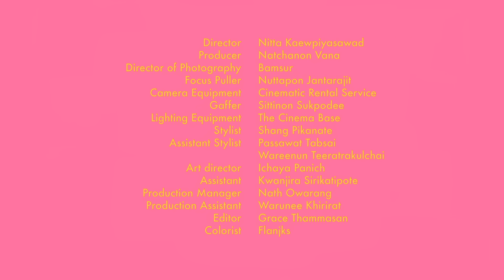mints - ตอนเธอหลับ (WHEN YOU SLEEP) [Official MV]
Assistant Engineer : djgetbasszeed
Vocal restoration : Mick Petchpoom

Record at Happyhippo studio, Tonnie’s Studio

Special Thanks to djgetbasszeed  and YEEZAA

Lyrics:
เกิดคำถามขึ้นมากมายภายในใจ
ทุกครั้งที่เธอและฉัน
นั่งหัวเราะ นั่งมองตา ยิ้มให้กัน
โดยไม่ได้พูดอะไร

มีเพียงฉัน
คิดมากเกินไปใช่มั้ย
ยิ่งเราได้ใกล้กัน
ยิ่งตอนเธอเผลอหลับ ข้างฉัน

อยากรู้ว่าฉันนั้นพูดได้แค่ไหน
เรียกเธอว่า bébé จะได้มั้ย
หรือว่าฉันควรเก็บมันเอาไว้
I’ve never felt like this with anyone, but you

(**) สิ่งที่ฉันทำได้มีเพียงแค่แอบรัก
และก็ทำได้เพียงแค่บอกรัก
ตอนที่เธอหลับ
แค่ตอนที่เธอหลับ
เพราะถ้าเธอรู้ว่าฉันนั้นคิดอย่างไร
ก็อาจเป็นฉันที่ต้องเสียเธอไป
จากคำที่ไม่ควรบอก
จากคำที่ไม่ควรบอก เธอ

มีคำพูดอยู่มากมายภายในใจ
ทุกครั้งที่ต้องห่างกัน
แต่ก็ไม่กล้าบอก
ทำได้แค่มองจาก ตรงนี้

พูดคำว่าคิดถึงเธอได้มั้ย

Solo